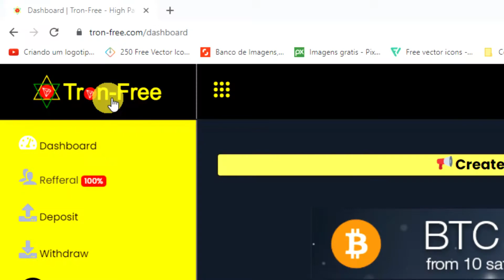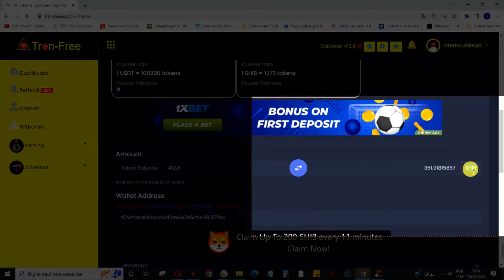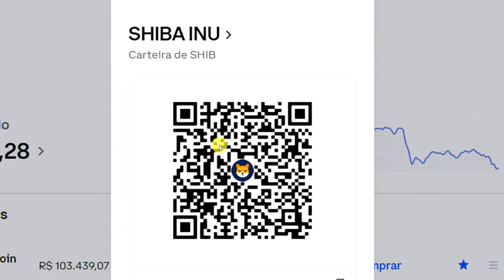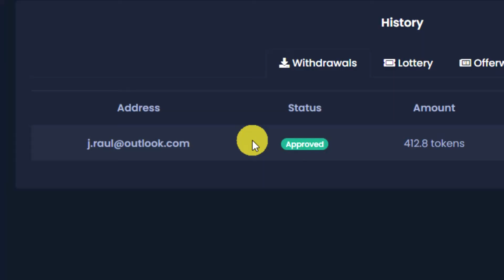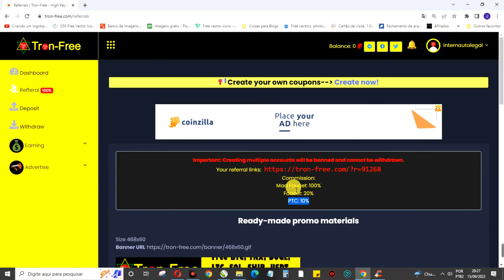TRON FREE COMO GANHAR SHIBA INU(SHIB) VIA COINBASE NA HORA E DE GRAÇA COM TORNEIRA/FAUCET 2022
🔗💎 LINKS ÚTEIS 💎🔗